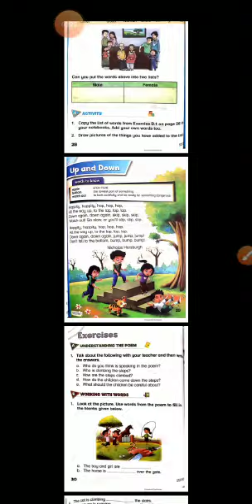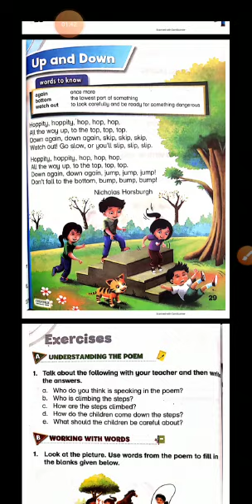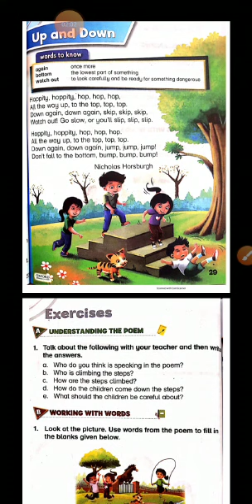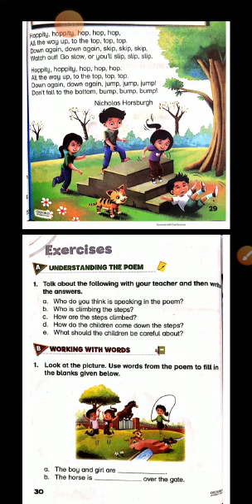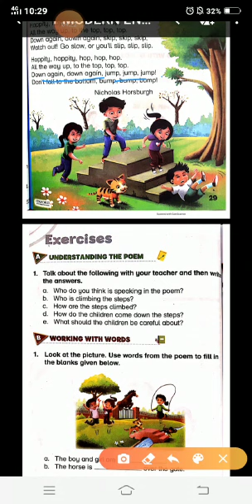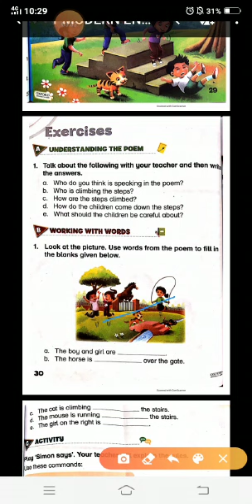1 OXFORD MODERN ENGLISH | PAGE# 29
OXFORD MODERN ENGLISH GRADE 1 | TEACHER KALSOOM AKHTER MA ENGLISH